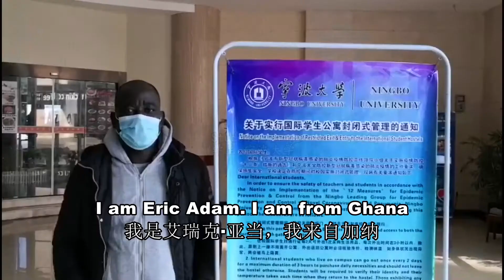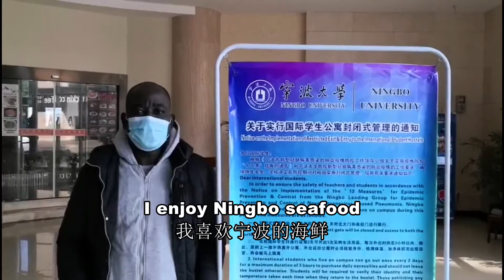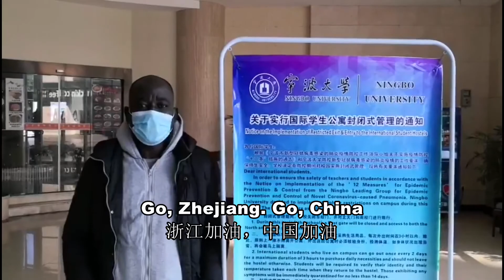I'm in Zhejiang, and I'm doing well!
At this crucial moment of the battle against the novel coronavirus, some foreign friends have chosen to stay in their second hometown - Zhejiang, and share weal and woe with the people here.

Some of them refused to evacuate; some volunteered to work at the frontline; some helped collect medical supplies; others rushed to make donations in cash and kind.

Despite their differences in skin colors and nationalities, their love for this land is one and the same.